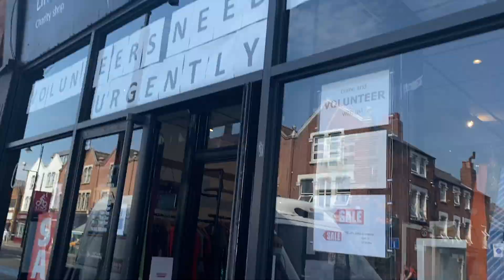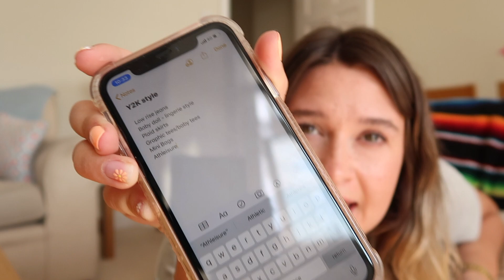THRIFTING EARLY 00s FASHION | Thrift Haul / Come Shop with Me